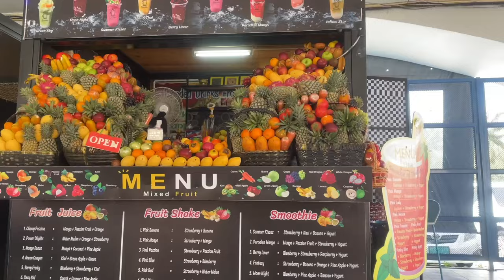WHAT HAPPEND ON KOH PHI PHI DURING THEIR GIRLS WEEKEND?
✅ TRAVEL

✅ EDUCATION

🔥🔥COOL STUFF 🔥🔥